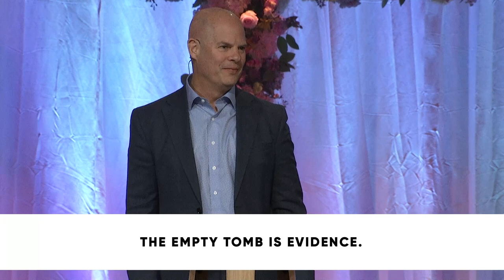The Final Verdict: You Are Alive // Dr. Jeff Warren